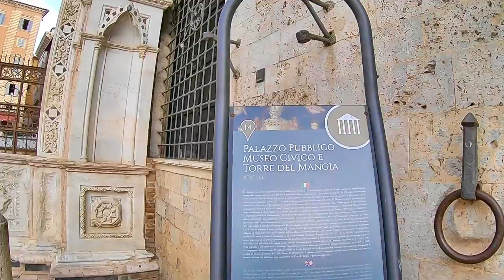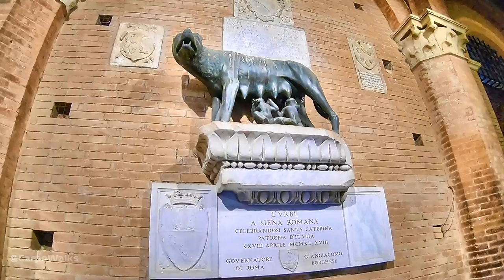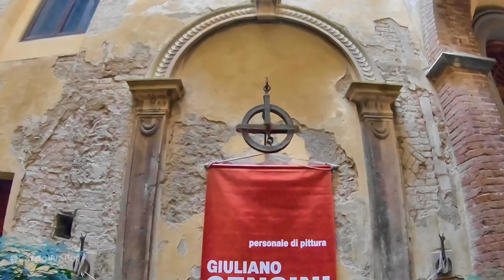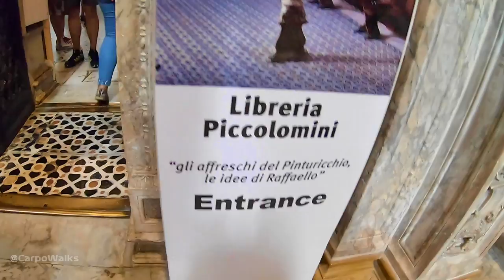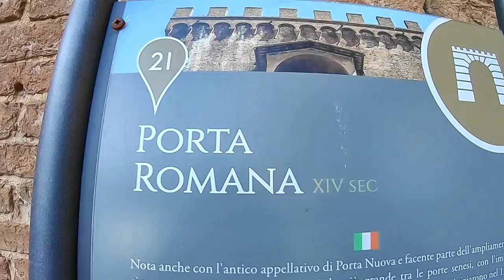SIENA, el PUEBLO MEDIEVAL mejor conservado de ITALIA | Con Subtítulos.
El Pueblo Medieval de Siena está considerado uno de los mejores conservados de Italia, con una gran riqueza histórica. La ciudad fue gobernada por una familia de monjes durante el periodo medieval. En esta ocasión, vamos a caminar por sus antiquísimas calles, entraremos a la Catedral de Siena, la Puerta Romana, la Torre Mangia y la Piazza del Campo, donde se corren las carreras del Palio.